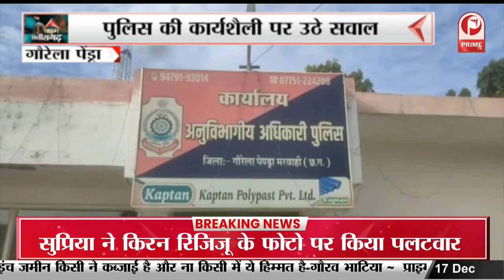Chattisgarh : Plant के विरोध में Minister Amarjit Bhagat का ग्रामीणों ने किया घेराव || Prime Tv